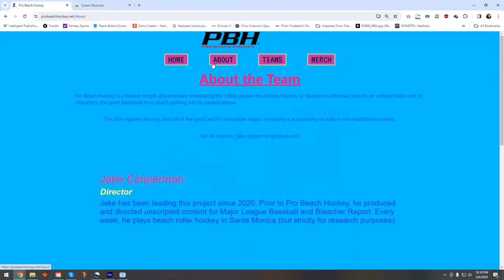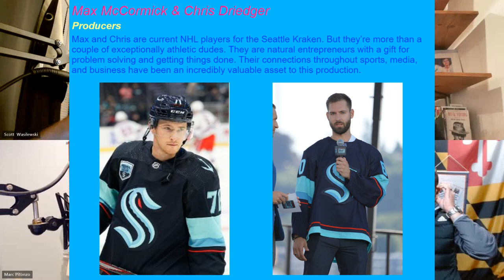Jake Cimperman Interview About Pro Beach Hockey 03.06.24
The boys of the Face Off Hockey Show chat with director of "Pro Beach Hockey: Sun, Surf, and Slapshots" Jake Cimperman. They discuss the history behind the project, the pain-staking research that went into it, his connection with Seattle Kraken players Chris Driedger and Max McCormick, as well as his time working alongside Jeanie Buss. For more information about the project, check out ProBeachHockey.net

Follow Face Off Hockey Show on all social media @FOHSRadio